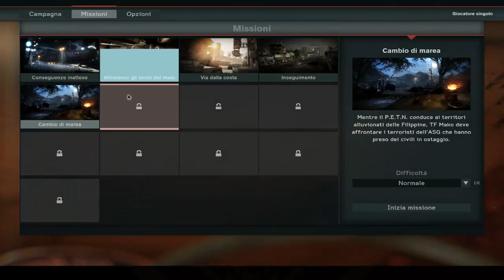Medal Of Honor: Warfighter[pc]- Via dalla Costa [parte 2/3]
Hola companeros! Secondo Gameplay di MOH! Enjoy